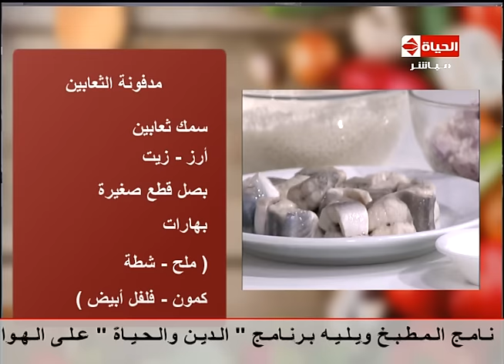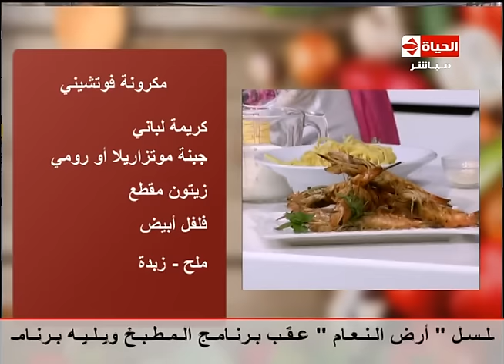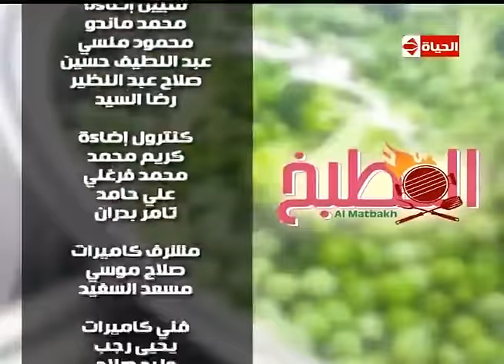المطبخ - الشيف /يسري خميس - عزومة بيتى - حلقة الإثنين 19-8-2016 almatbkh